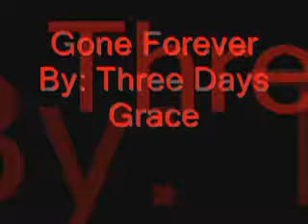Three Days Grace- Gone Forever (Lyrics)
Gone Forever - Three Days Grace.

Don't know what's going on
Don't know what went wrong
Feels like a hundred years I
Still can't believe you're gone
So I'll stay up all night
With these bloodshot eyes
While these walls surround me with the story of our life

I feel so much better
Now that you're gone forever
I tell myself that I don't miss you at all
I'm not lying, denying that I feel so much better now
That you're gone forever

Now things are coming clear
And I don't need you here
And in this world around me
I'm glad you disappeared
So I'll stay out all night
Get drunk and fucking fight
Until the morning comes I'll
Forget about our life

First time you screamed at me
I should have made you leave
I should have known it could be so much better
I hope you're missing me
I hope I've made you see
That I'm gone forever

And now it's coming clear
That I don't need you here

And now you're gone forever